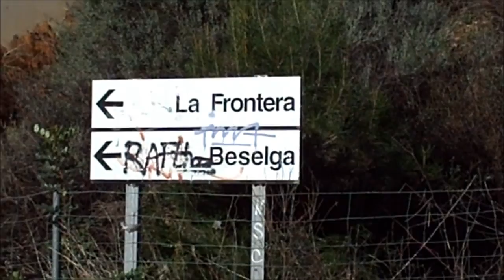MTB el Puig: Cronoescalada 2011 1/2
1º video en el que se ve como vamos hasta el inicio de la frontera del Garbí donde empezará la cronoescalada